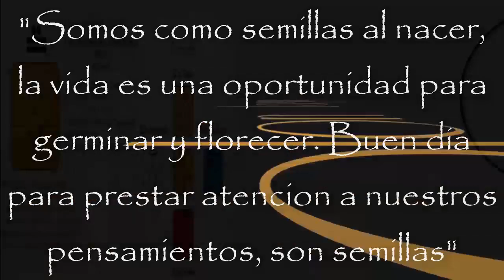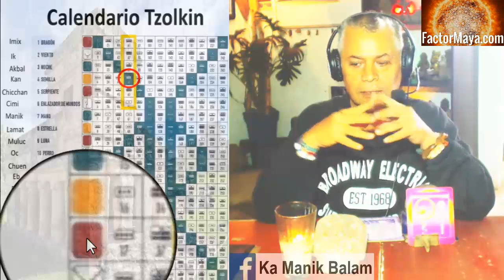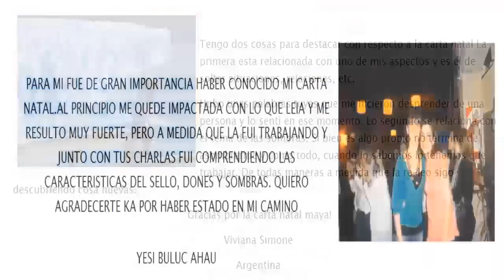Kin 64. Sabado 14 Septiembre 2019. Semilla Cristal. “Atencion”. FactorMaya.com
Kin 64. Sabado 14 Septiembre 2019.
Semilla Cristal. “Atencion”.
“Nacemos como semillas, la vida es una oportunidad para germinar y florecer. El mayor riesgo en la vida, es el de no tomar algún riesgo, permanecer como semillas”